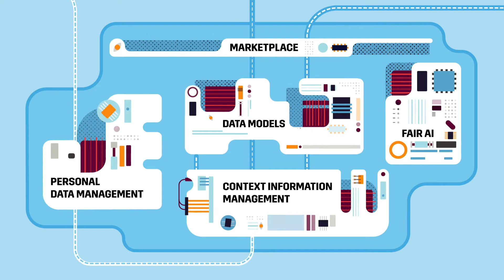Scaling digital solutions with Open & Agile Smart Cities (OASC)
The mission of Open & Agile Smart Cities (OASC) is to unite cities and communities around the world to build a global market for city data and smart services based on the needs of cities and communities.

To achieve this mission, OASC promotes the Minimal Interoperability Mechanisms (MIMs), a set of minimal capabilities needed for scalable and interoperable digital services and supported by technical and open specifications.

Using MIMs, our community enables seamless sharing and re-using of digital, data-driven solutions, thereby reducing the cost of innovation, increasing the return on investment, and – thanks to the use of open standards and APIs – avoiding vendor lock-in.